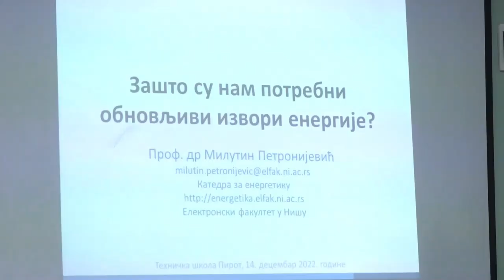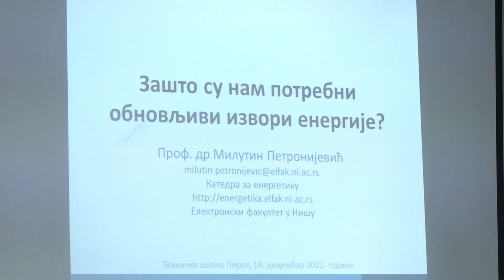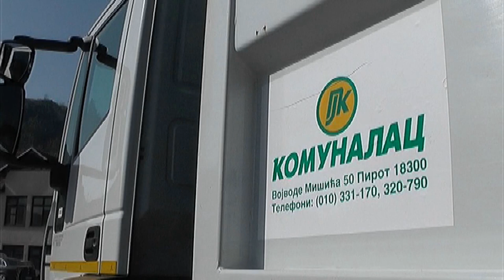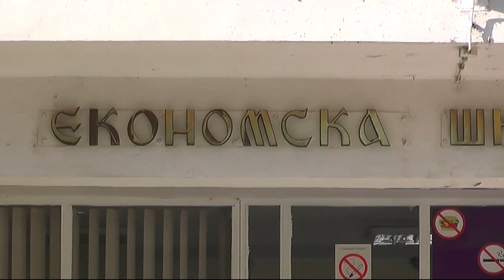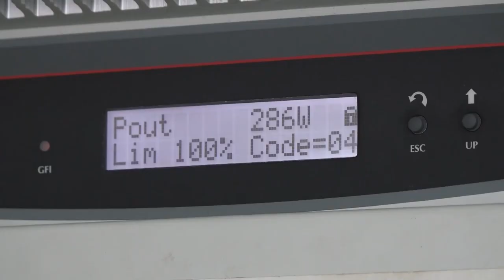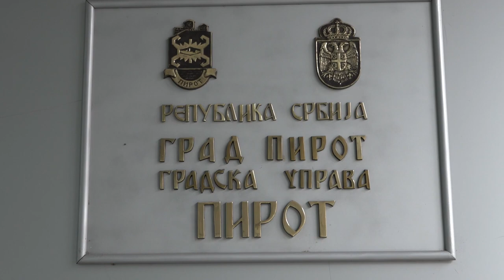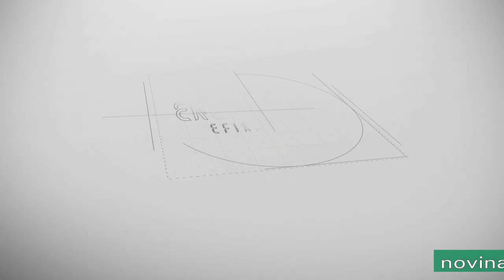ENERGETSKA EFIKASNOST KAO MODEL ŽIVLJENJA 2. EPIZODA